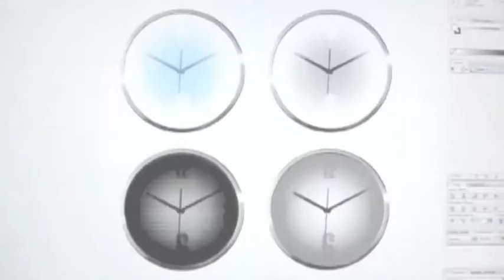MIST & DOTS for NeXtime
Mist and Dots clock for NeXtime by Marc Th. van der Voorn